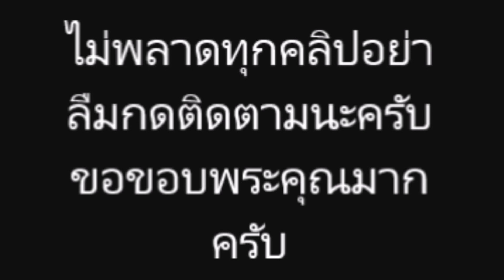เเพท ณปภา ภาพความสวยเเซ่บของตัวเอง ทำเอาคู่จิ้น หนุ่มโอ๊ต เข้ามาเมนต์ว่า